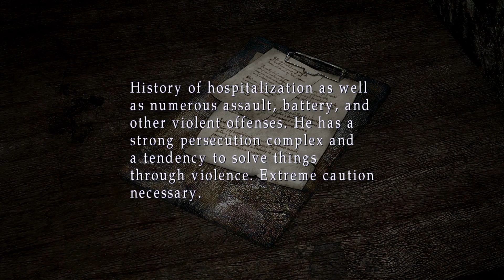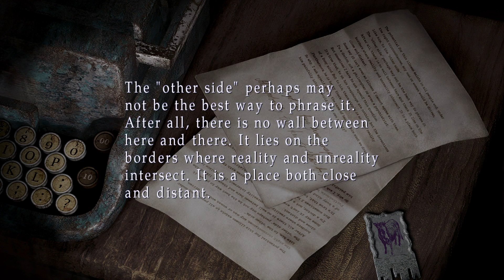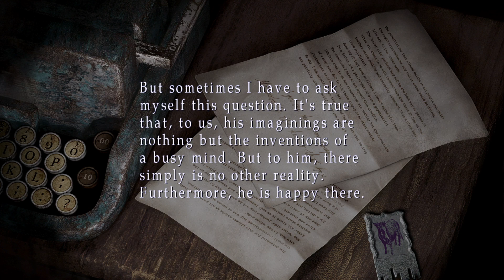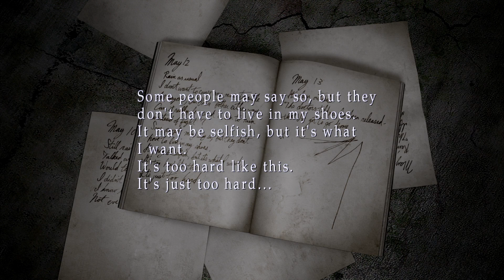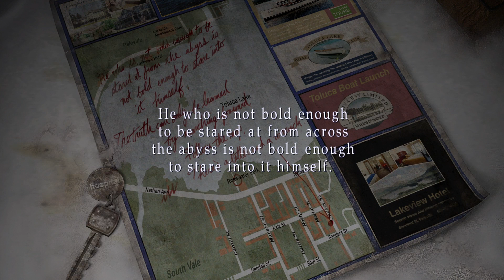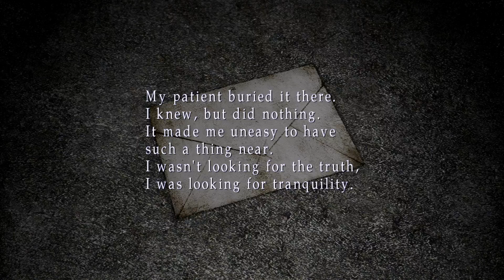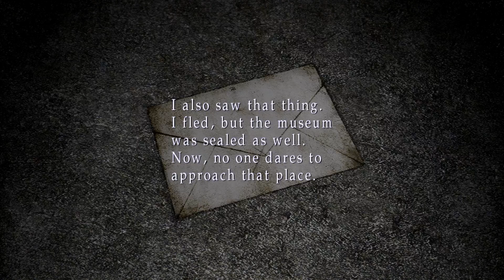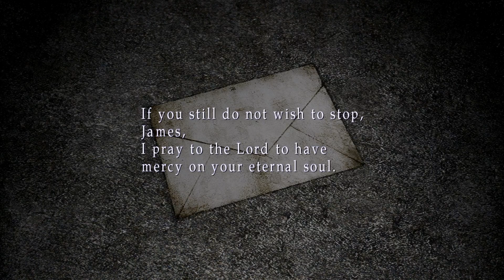Silent Hill 2 Enhanced Edition Story Playthrough (May 2023 Part 3)